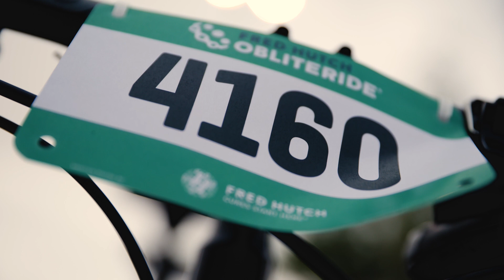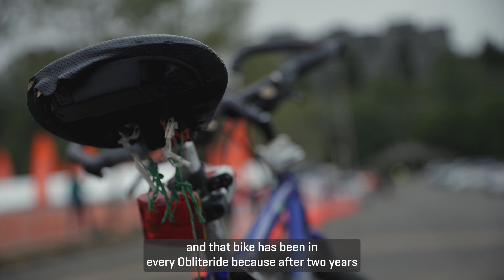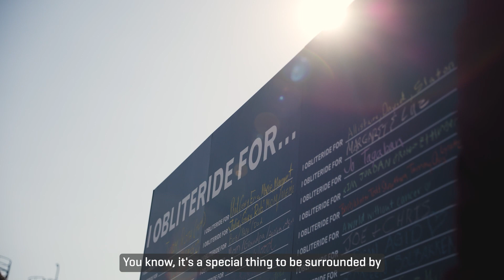Don and Cyrus Share Why They Obliteride (2023)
Fred Hutch Obliteride is a bike ride and 5K that empowers people to help cure cancer faster by raising funds for Fred Hutchinson Cancer Center.

Together, we honor our loved ones and take action to help improve and save lives. Register for Obliteride today! Obliteride.org